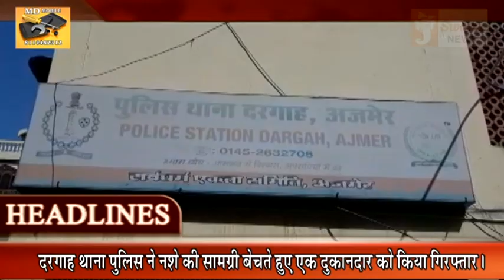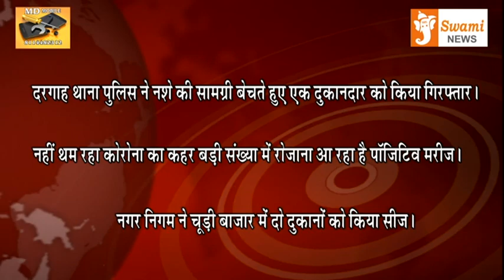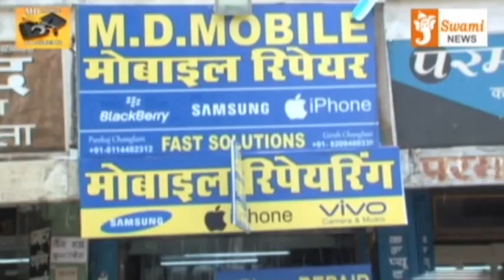Headlines 28 Sept 2020 | Ajmer | Swami News